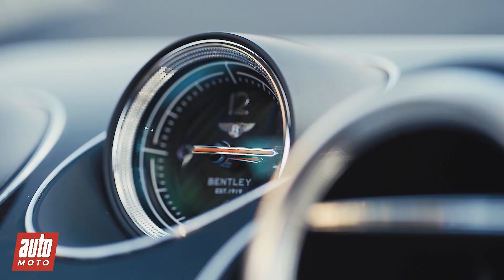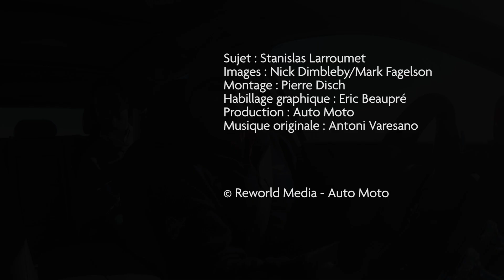2016 Bentley Bentayga [ESSAI VIDEO EXCLUSIF] : Qui l’eut Crewe ?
2016 BENTLEY BENTAYGA - Découvrez le premier essai vidéo du SUV de luxe britannique. Sur les dunes ou sur la route, le Bentley Bentayga révèle des qualités insoupçonnées. Plus d'infos